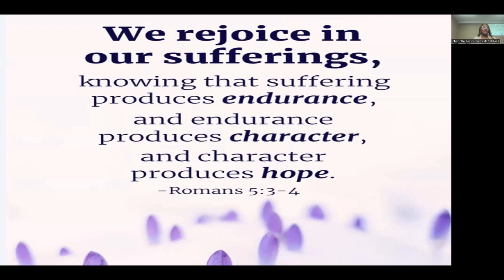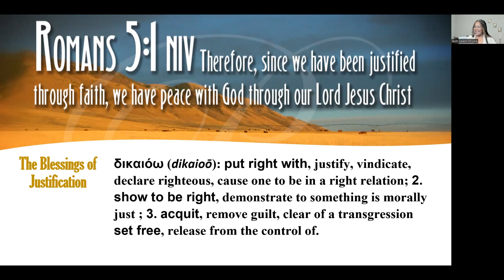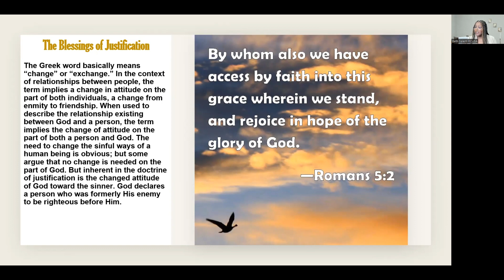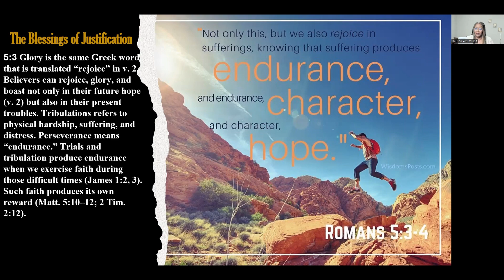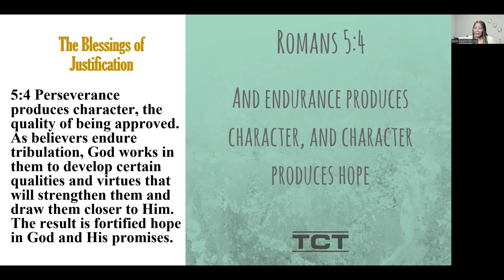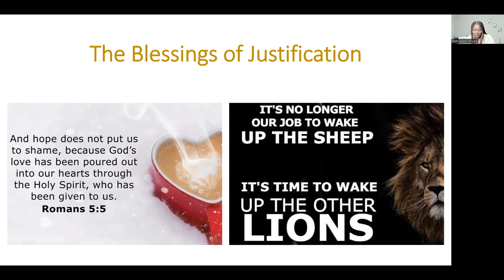"The Blessings Of Justification" - Romans 5: 3-4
Charlotte Pastor Caldwell enlightens us about the blessings of enduring the trials and tribulations as they build character and hope. These are the byproducts of our perseverance that brings us closer to GOD.